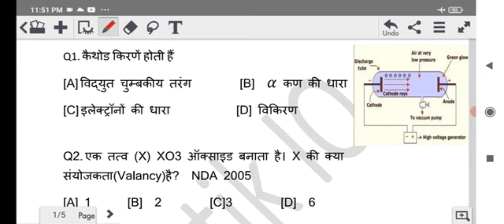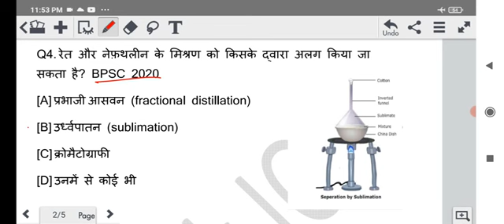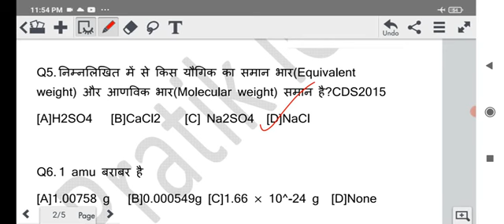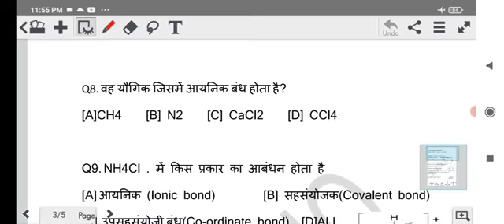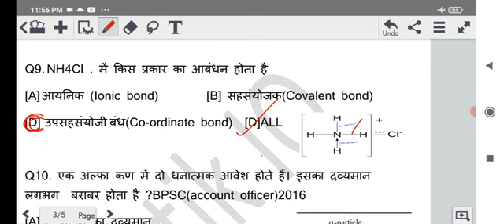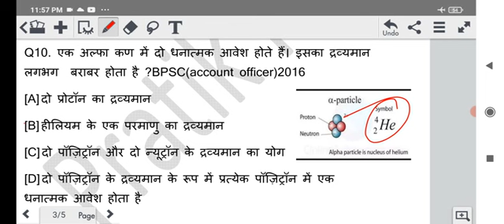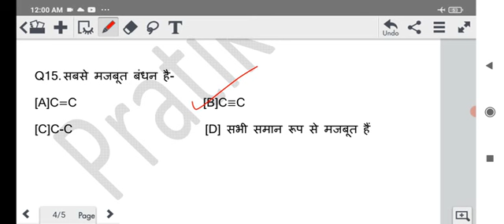CHEMISTRY |BIHAR SI| BPSC| 500+ CHEMISTRY MCQ SERIES|GENERAL SCIENCE| PART 2